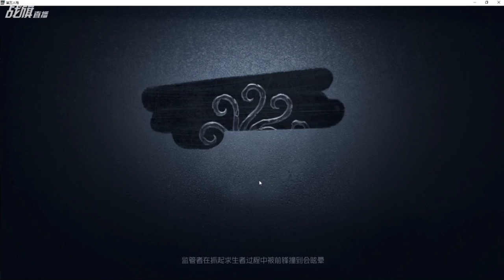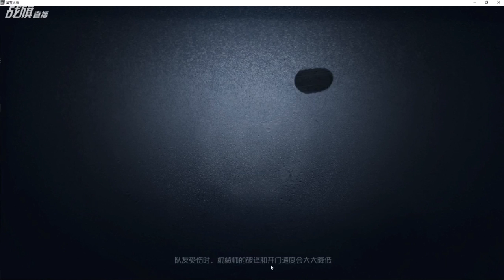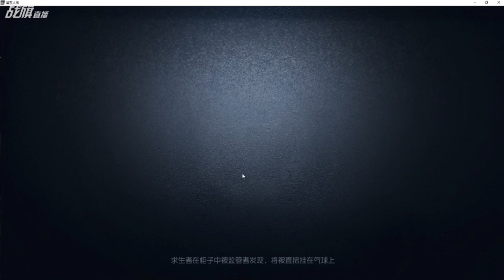【战旗、Alex】第五人格 (2019-07-25-2)排位